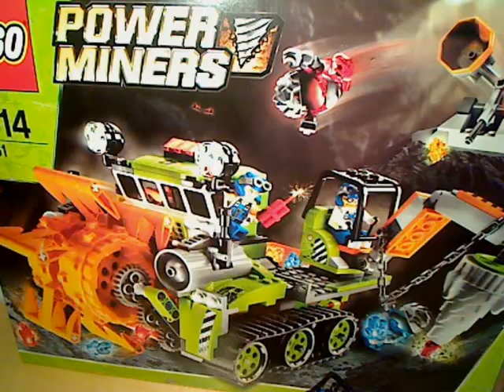Crystal Sweeper sweeping and rock monster launching catapults